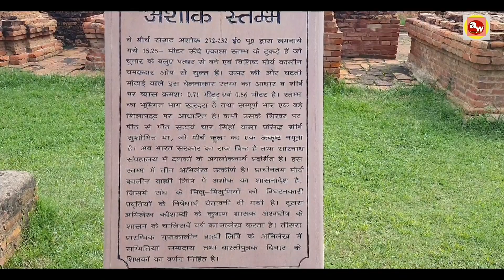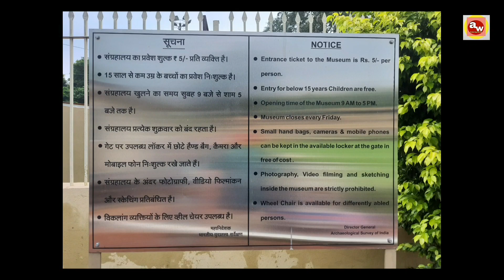Varanasi Tourist Guide,Varanasi Tourist Places वाराणसी में घूमने की प्रसिद्ध जगहें Vishwanath Mandir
वाराणसी संसार के प्राचीन बसे शहरों में से एक है। काशी नरेश (काशी के महाराजा) वाराणसी शहर के मुख्य सांस्कृतिक संरक्षक एवं सभी धार्मिक क्रिया-कलापों के अभिन्न अंग हैं।वाराणसी की संस्कृति का गंगा नदी एवं इसके धार्मिक महत्त्व से अटूट रिश्ता है। ये शहर सहस्रों वर्षों से भारत का, विशेषकर उत्तर भारत का सांस्कृतिक एवं धार्मिक केन्द्र रहा है।

However if any content owner would like their images, video footage or music removed.